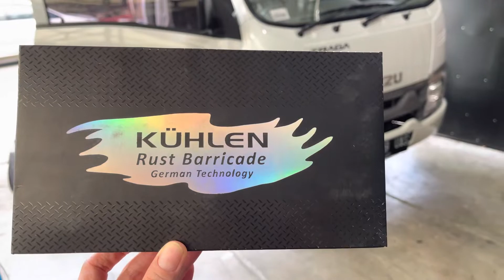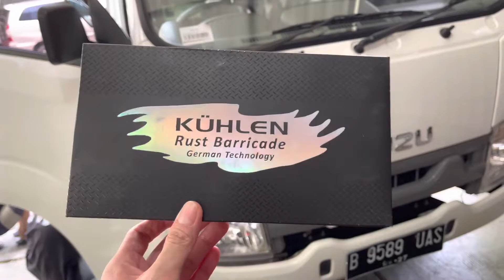Installment KUHLEN Rust Barricade Anti Karat Made in Germany di Mobil Isuzu New Traga 2022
Hallo guys.. Kedatangan customer lagi nih hari ini, kali ini pengen pasang alat Anti Karat di mobil Isuzu New Traga nya, karena pengen mobil barunya tidak berkarat lagi apalagi dipakai untuk di proyek..

* KUHLEN Rust Barricade Anti Karat Made in Germany - 5 Years Warranty

Thanks ya ko Rudhy uda mempercayakan pasang anti karat di mobilnya di workshop kami Clemz Automotive Yoong Motor Jakarta Pusat 🙏🏻

Thanks to @kuhlenindonesia 🙏🏻

Jam operasional :
Senin - Jumat : 9:30 - 17:00
Sabtu : 9:30 - 15:00